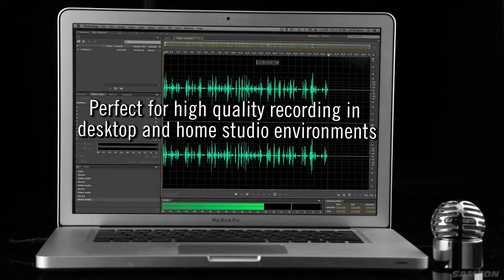Meteorite Product Overview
This was the first video that I used chroma keying on in order to get a crisper looking screen. This video was also featured at NAMM 2014.